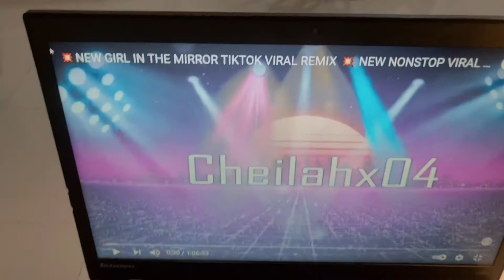Getting ready for my Live Tonight @Mommy Grannys Vlog